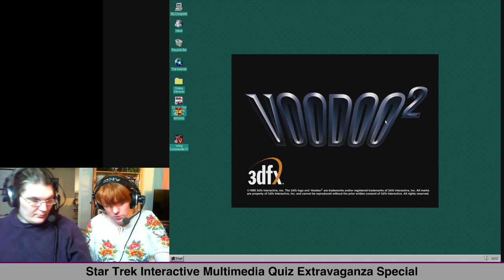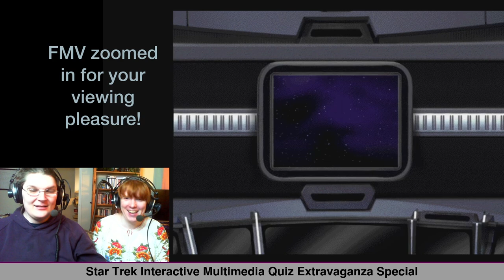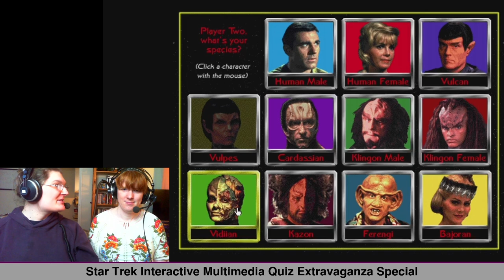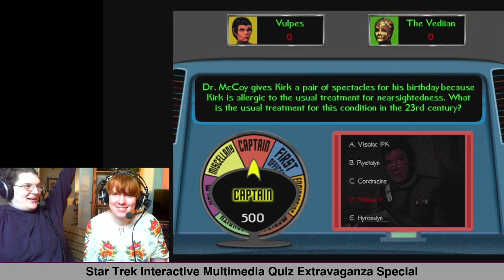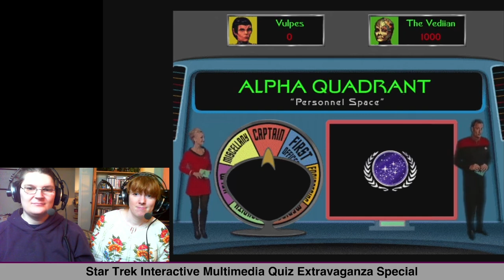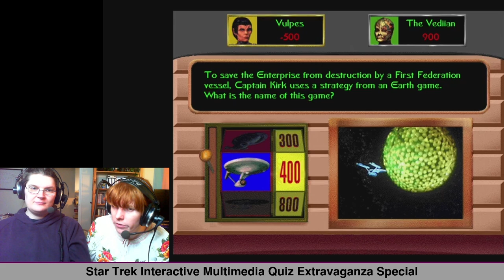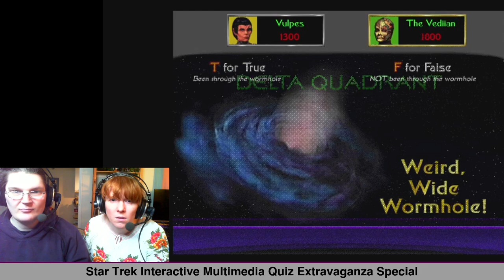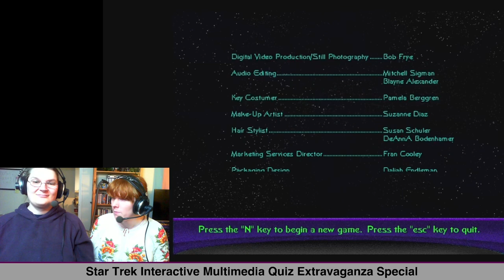Playing a STAR TREK TRIVIA CD-ROM from 1998!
A whole heap of 90's FMV goodness with special guest: Kettu